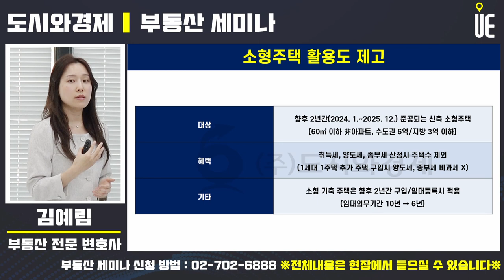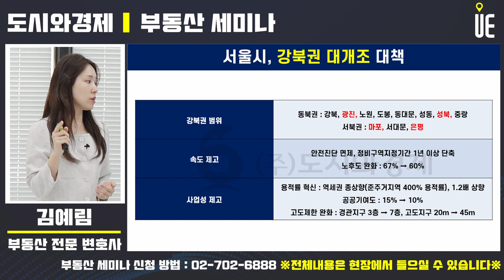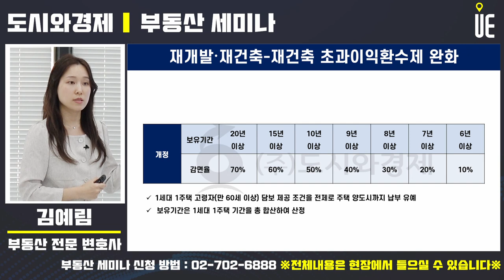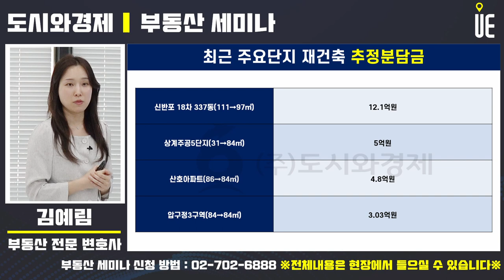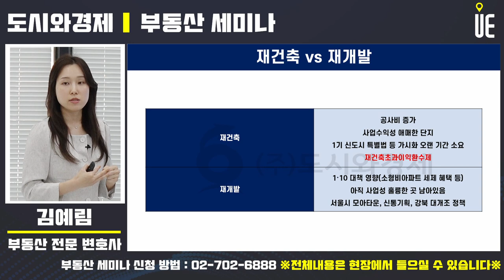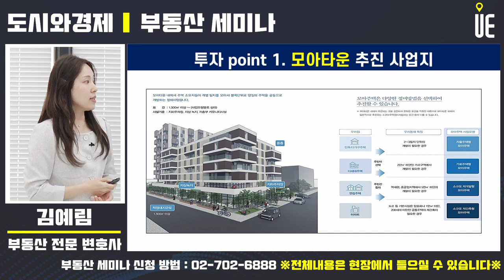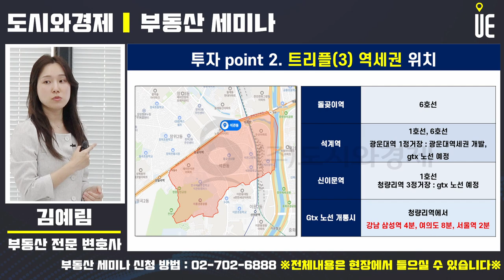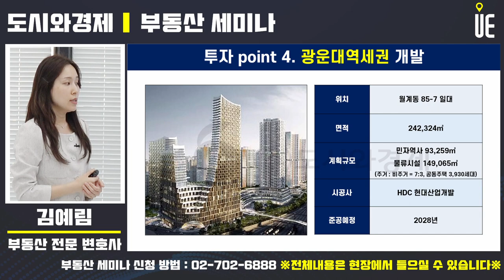강북권 재개발투자/소형주택 활용도 제고/상월곡 모아타운 투자 [부동산세미나 풀영상]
‘강북권 대개조-다시 강북 전성시대’라는 이름의 서울 공간 개편 프로젝트 공개지난 2월 서남권을 ‘첨단·융복합 산업단지’로 만드는 계획에 이은 두번째 서울 개조 프로젝트
강북권은 동북권(강북·광진·노원·도봉·동대문·성동·성북·중랑구)과 서북권(마포·서대문·은평구)의 11개 자치구
서울 전체 면적의 40%(242㎢)를 차지하는 강북권엔 서울시민의 43%(448만명)가 거주
1970년대 강남 개발과 함께 공공기관·대기업 등이 한강 이남으로 대거 옮겨가면서 경제 활력 상실

광운대역세권개발

서울특별시 노원구 월계동에 위치해 있는 광운대역 인근 물류 부지를 개발하여 주상복합단지 건설을 목적으로 하는 역세권개발사업

복합 용지엔 2천694세대 규모의 주상복합아파트 단지가 조성될 예정
35∼49층 아파트 11개 동의 저층부엔 공유오피스와 상가도 들어설 예정
호텔과 업무·판매시설 등을 갖춘 최고 49층 높이의 랜드마크 건물이 지어질 예정